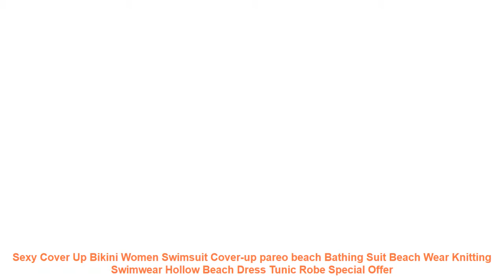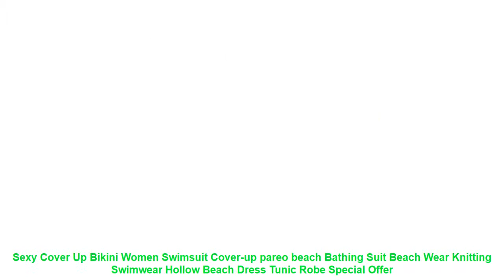Sexy Cover Up Bikini Women Swimsuit Cover-up pareo beach Bathing Suit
Review Sexy Cover Up Bikini Women Swimsuit Cover-up pareo beach Bathing Suit Beach Wear Knitting Swimwear Hollow Beach Dress Tunic Robe with FREE Worldwide Shipping!  Check Discount Price

Size Chart
NOTE: 1. Please strictly follow the size chart to select the size. Do not select directly according to your habits. 2.Still not sure about size? Wed love to advise based on your measurements of bust. waist and hip. 3. The size may have 2-3cm differs due to manual measurement. Please note when you measure.
Washing Instructions
Suggestion of cold water hand washing. It can help items keep their shape.
Material: Acrylic
Pattern Type: Patchwork
Fit: Fits true to size. take your normal size
Brand Name: Matteobenni
Model Number: 2019 Fashion HL2511A
sport type: Bikini Cover Up. Beach Dress
Size Chart
Washing Instructions
Similar Product
Sexy Lace Beach Wear Bikini Cover Up Long Sleeves Beach Dresses Women Sheer Tunic Skirt Summer
Womens Lace Sexy Summer Crochet Bathing Suit Bikini Swimwear Cover Up Beach Dress Hollow Out One
Sexy Ladies Women Solid White Bikini Cover up Beach Dress Swimwear Chiffon Beachwear Bathing Suit Summer
2019 Sexy Women See through Pants Bikini Cover Up Mesh Ruffle Bottoms Plus Size Loose Long
Summer Women Swimsuit Bikini Cover Up Sexy Beach Cover Ups Chiffon Long Dress Elegant Solid Beach
White Lace Cover Ups Tassel Swimwear Summer Sexy Bikini Pareo Beach Cover Ups Beachwear Women Dress
Crochet Bikini Crystal Cover Up Dress 2018 Women Sexy Mesh Hollow Out Fishnet Women s Bathing
2019 Sexy Beach Cover Up Swimsuit White V Neck Hollow Out Beach Long Dress Women Bikini
2018 new summer sexy Women Chiffon see through Bikini long Cover Up Swimsuit Swimwear Beach Dress
Fashion Sexy Women Bikini Cover Up Star Beachwear Swimwear Beach Wear Mesh Mini Dress

Others Activewear  Videos :
Bikinis 2019 Mujer Plus Size Swimwear Women Swimsuit Push Up Brazilian Bikini Set Halter Strap Retro Beach Bathing Suits Bather =
Clear Strap Bikini Transparent 2019 Long Sleeve Bikini Sexy C